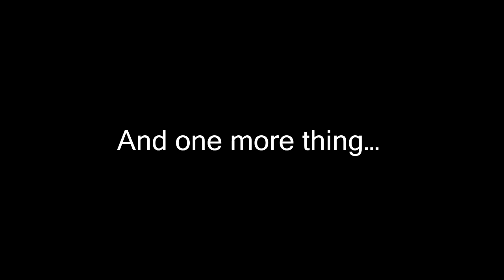DmC Devil May Cry Definitive Edition Presents...The Devil's Double Re-Up!